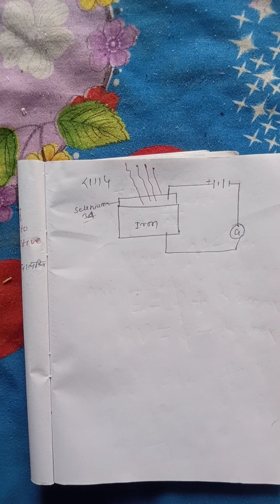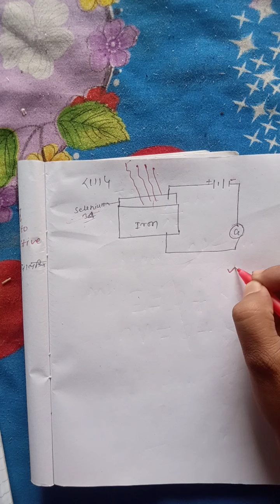Photoelecric cell and its type